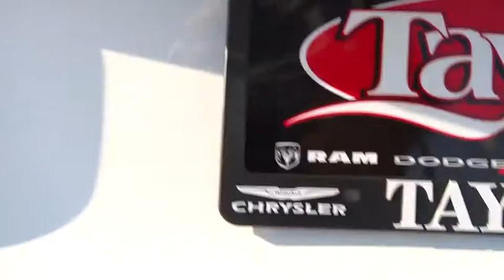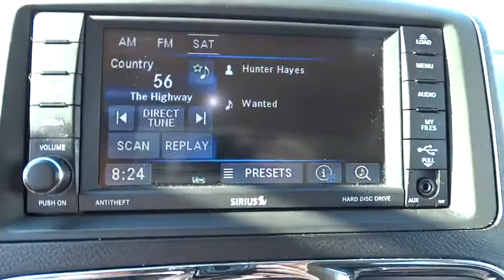2015 Chrysler Town & Country Bourbonnais, Kankakee, Chicago, Joliet, Orland Park, IL C5629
2015 Chrysler Town & Country

2015 Chrysler Town & Country Touring - Stock#: C5629 - VIN#: 2C4RC1BG3FR510288

Taylor CDJR
1497 Illinois 50